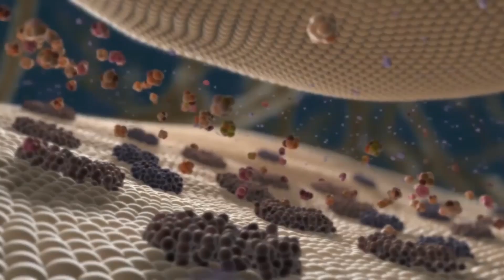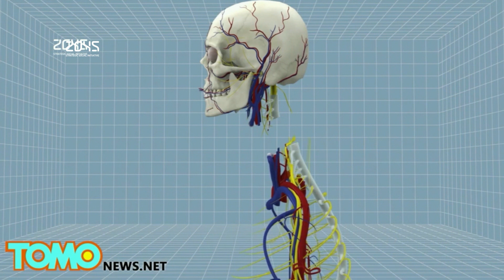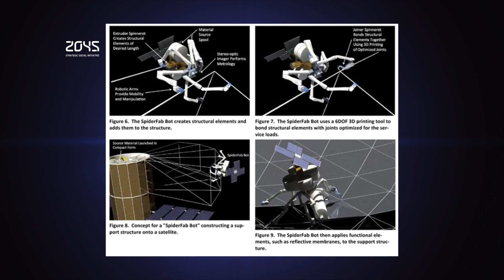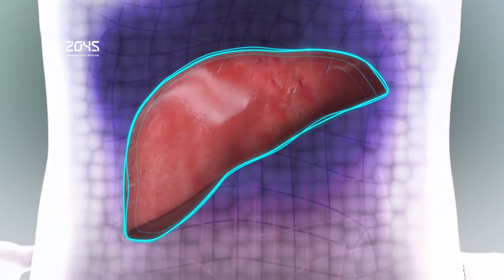#5 ATD / Head transplantation, Space spider robots, 3D bioprinting of tissues etc.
Welcome to #5 Avatar Technology Digest. Every Monday we bring you news on technology, medical cybernetics and artificial intelligence. Every week we keep you informed on exciting science break-throughs from the most trusted sources.

1) Forget the Apple Watch. Forget the Pebble Time. What you really need is a wristband that gives you the power to control an army of scary-looking drones. Intel CEO Brian Krzanich put on a simple Curie-powered wristband with motion detection, which then let him commandeer four robot spiders.

2) This week, the terminally ill 30-year-old Russian man, Valery Spiridonov, announced that he will become the subject of the first human head transplant ever performed, saying he volunteers to have his head removed and installed on another person’s body.
Earlier this year, Italian surgeon Sergio Canavero outlined the transplant technique he intends to follow in the journal Surgical Neurology International, and said he planned to launch the project in June, where he will invite other researchers to join him in his head transplant dream what is predicted to be a 36-hour operation requiring the assistance of 150 doctors and nurses.

3) American scientists hope that ORBITING robot spiders could be used to piece together space-crafts under a new NASA-funded project. Researchers believe that the SpiderFab system could be used to build radio antennas, spacecraft booms and solar arrays within the next decade.
The futuristic new system – dubbed SpiderFab – is being developed by a company called Tethers Unlimited. The system uses arachnid-like droids to construct large objects in orbit around the Earth or further into the Solar System. Scientists see the robotic spiders helping humanity toward a long-term goal – sustaining mankind as it travels across the universe.

4) Something very cool was revealed at the 2015 Experimental Biology conference in Boston: the biomedical company Organovo showed off its technique for 3D printing human kidney tissue.
Kidney represents an ideal extension of capabilities to 3D bioprint organ tissues that can be tremendously useful in pharmaceutical research. Organovo prints organs in much the same way, putting cells in as “bio-ink” and then printing them in layers, initially held together by hydrogel until the cells grow together.

TV Presenter: Olesya Yermakova
Video: Igor Kryzhanovsky
Editor: Alexander Sokolkov

GizmodoBR, Tethers Unlimited, RT, Organovoinc, TomoWorld